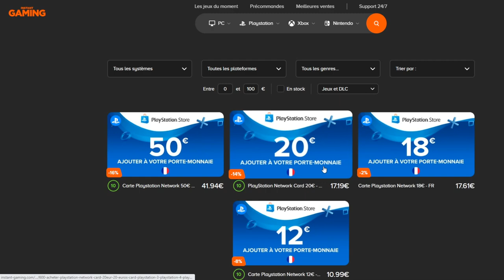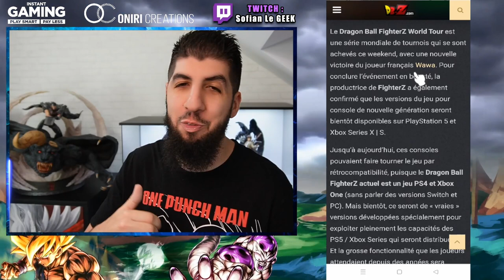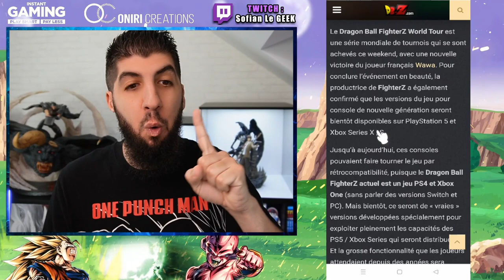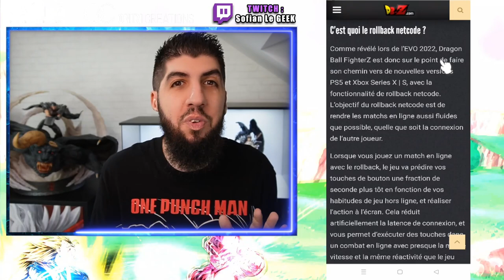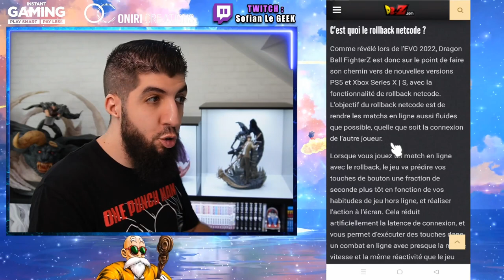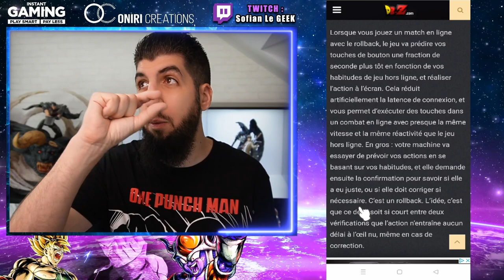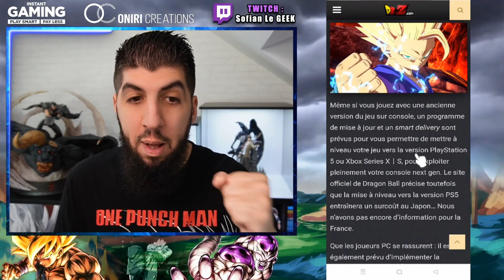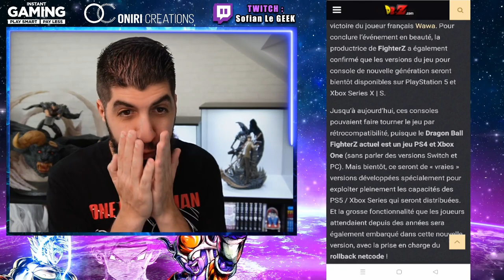DRAGON BALL FighterZ sur PS5 & XBOX SERIES ! C'EST OFFICIEL !!!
Annonce officielle du jeu DragonBallFighterZ sur consoles Next Gen PS5 et XboxSeries